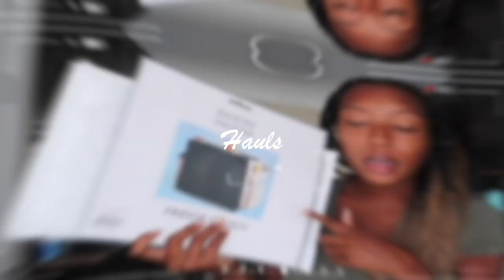MOVING IN MY APARTMENT FINALLY PT 3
PROMOS !
want to find affordable cheap products you can use on the daily ? CHECK OUT TEMU ! they are a company that has everything your looking for all in one place check it out now !

WANT TO BECOME AN AMBASSADOR AND EARN MONEY WHILE DOING IT ? DOWN LOAD BRANDBASSADOR !! you will be able to work with companies who are looking for people like you to promote their brand click the link below and download the app to get started !

Name: Amiylah Chambers
Height:5’3
Favorite color: purple

What do you use to edit? iMovie & Capcut